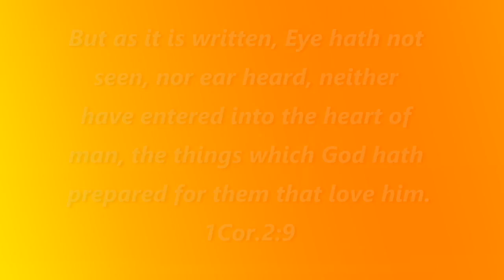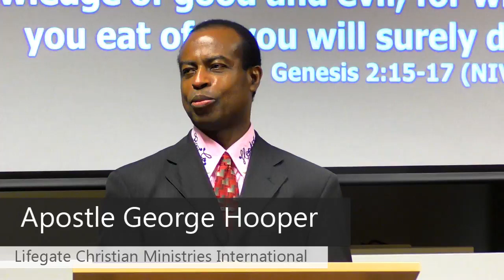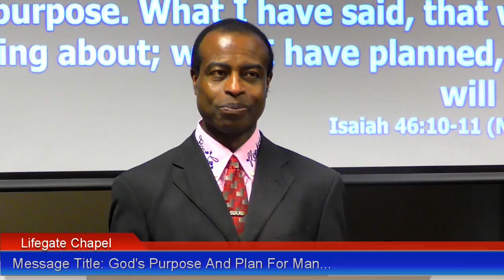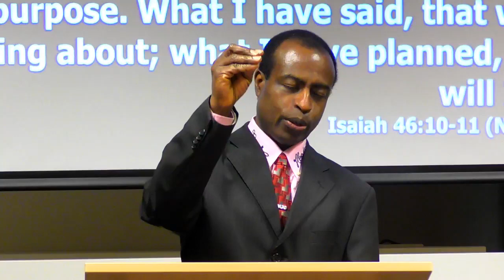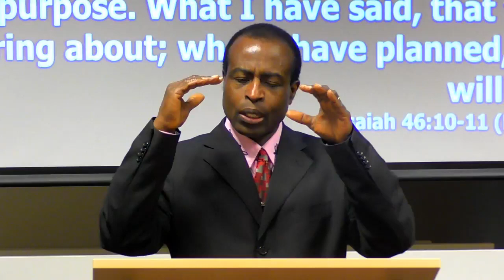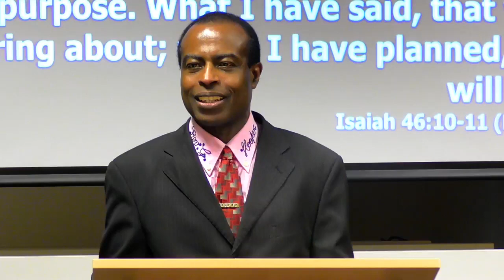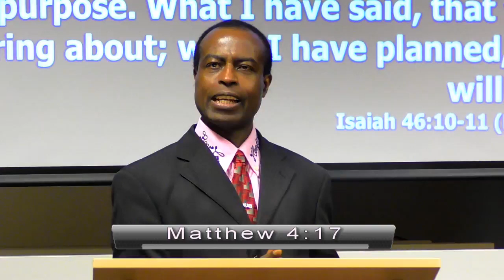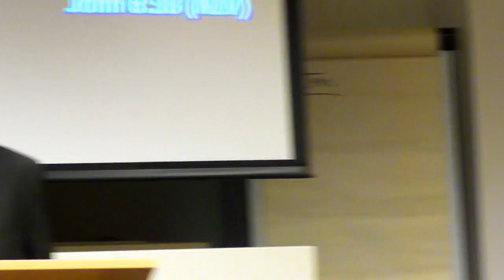God's Purpose And Plan For Man - by George Hooper